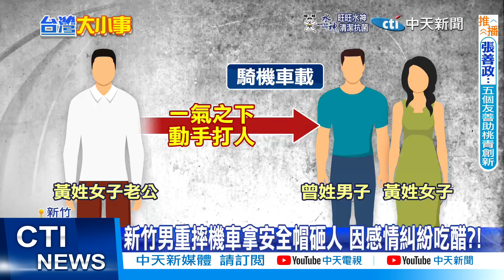【每日必看】感情糾紛?!新竹醋男怒摔機車 拿安全帽砸人 20220913@中天新聞CtiNews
新竹發生一起因為男女吃醋、導致毀損的案件，一名男子騎車載著別人的太太，結果騎到半路正好被對方先生撞見，結果先生一怒之下、竟追打載太太的男子。